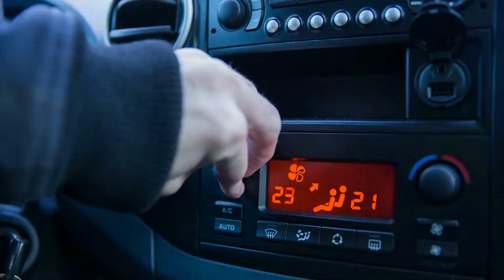NICB Urges Homeowners to Avoid Post-Disaster Fraud - The Ritz Herald